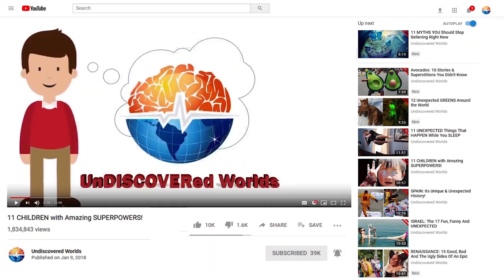Weird Cat Behaviors Explained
What is your cat saying…? Owning a cat is a wonderful experience, but you may be wondering why your cat purrs, rubs its cheeks on everything, or kneads your furniture. Your cat’s unusual behaviors may be telling you something, and those behaviors might not be so unusual after all. Breaking down your cat’s behaviors is key to understanding your feline companion. If you’ve been looking for answers to your cat’s weird behaviors, we have the explanations you’ve been looking for. So come and join us as we take a look at these strange cat behaviors finally explained.

Cat’s Purr
Your cat talks clearly, you just don’t understand!

What The Tail Tells
Danger!! right before a cat strikes, the tail lashes like a fast whip, or if it's low like a hunting lioness, it can mean aggression. And if a pipe cleaner resembles your cat's tail…

Your cat is sitting like a human. This seemingly strange behavior could signify a few different things. Cats have been known to imitate certain behaviors of their human owners, sitting like a human is one of those imitative behaviors.

Eating Plastic
it’s a dangerous trait that could get them sent to the vet. Plastic is very bad for cats to eat and should be kept away from them.

Grass Eating
cat may be enjoying that blade of grass in the garden because of the extra protein found in the eggs!!! best if you have indoor grass just for your cats.

Biting
Just like us humans, this could also mean that your cat is anxious about something and has a bad habit of biting nails.

Nicknamed “eye of the tiger”, the look is that of a cat sizing up the item. While sizing it up, the cat will determine if it’s worth it to pounce or if it’s too risky. Between cats. they use this look to determine dominance.

Meow Level
If you hear your cat meowing loudly, you know it’s time to fill up the food dish. But what about a soft meow? Like a doorman greets you at the door, quiet meows are just their simple way of greeting us. It is their very own “hello”. Usually, they meow softly when they first see us. They then might follow up by rubbing up against your leg or jumping into your lap.

Kneading
Ever notice that your cat does kneads while purring? That’s because cats knead when they are happy. Since they were kittens, they were taught to knead on their mothers’ bellies while nursing.  Kittens and adult cats mimic this milk-treading to show their outright content and happy state.

Potty Outside The Litter Box
Your cat knows you don’t like it when you have to clean up their mess from the floor, so they purposefully relieve themselves on the floors or other inappropriate places to teach you a lesson. They could even do it if they are jealous of how you spend your time with someone else. Keep an eye also, your cat could be ill and it’s trying to call your attention.

Rubbing Cheeks On Everything
Basically, they’re just spreading their scent around in a behavior called “bunting”. If your cat head-buttts you though, it just wants some affection. A nice chin rub or head scratch is surely in order.

Cats Don’t Like Water
Our friendly felines groom themselves by licking their fur. Water and soap do not smell normal to them, and they can get agitated that they need to groom themselves again after being bathed to make themselves smell normal.

Exposing Their Bellies
Why expose its belly? Well, the good news is your cat likes you. Cats show you their bellies to show their trust in you. Their bellies are a soft, vulnerable spot on their body that would remain concealed if they thought you were a threat. So, you can take it as a compliment that Whiskers wants to show you her belly.

Cats really like milk
After 4 weeks, these enzymes decrease until there’s none left. So, your cat will probably get a nasty stomach ache if you do give in to its wishes for milk. Not to mention, there is no nutritional value in milk for cats.